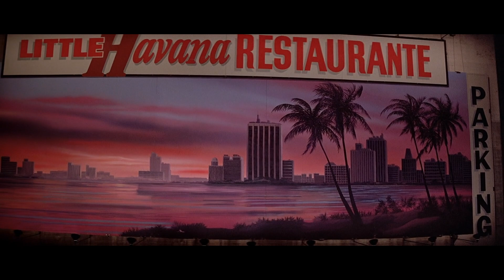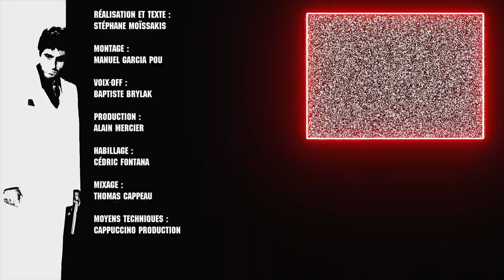SCARFACE : L'envers du rêve américain - STEROIDS #05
Grand film incompris au moment de sa sortie en 1983, SCARFACE est rapidement devenu une oeuvre culte associée à la culture hip hop, aux banlieues et aux ghettos, dont le public fantasme souvent la réussite "bling bling" du gangster en titre, Tony Montana.

Pourtant, à travers leur remake d'un classique de 1932, le réalisateur Brian De Palma et le scénariste Oliver Stone n'oublient jamais d'inscrire les actions de SCARFACE dans un parcours violent et sanguinaire, qui reflète par bien des aspects la culture de l'individualisme érigée en modèle de vie par le capitalisme sauvage.

Plus de 35 ans après sa sortie, SCARFACE est-il enfin devenu un film compris et apprécié par le public auquel il est destiné ?

CAPTURE MAG présente STEROIDS, la première émission web qui explore, détourne et analyse le cinéma d’action sous toutes ses formes.

Réalisation et texte : Stéphane Moïssakis
Montage : Manuel Garcia Pou
Voix-Off : Baptiste Brylak
Production : Alain Mercier
Habillage : Cédric Fontana
Mixage : Thomas Cappeau
Moyens Techniques : Cappuccino Production